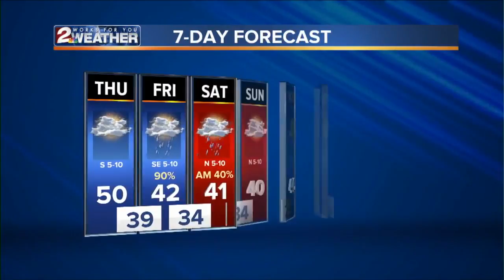KJRH Latest Headlines | January 10, 7am